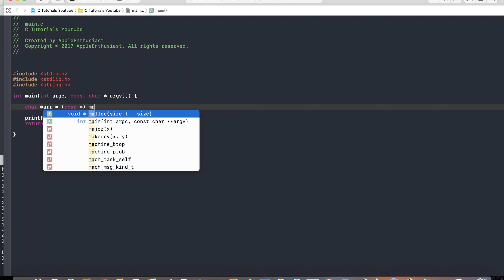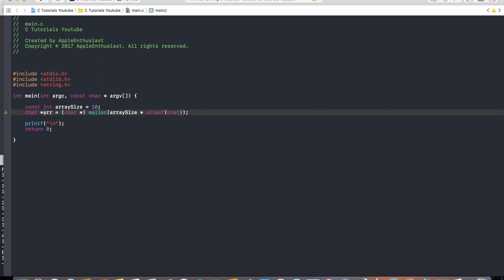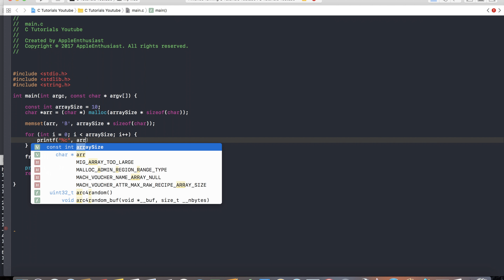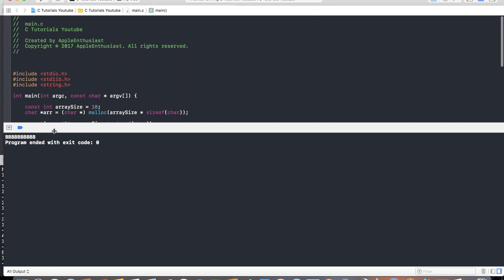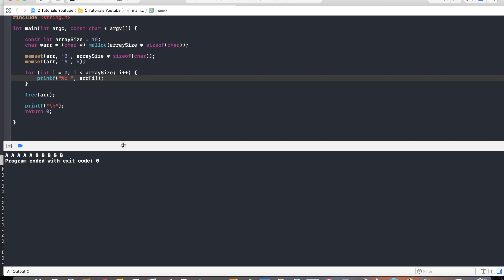C Programmieren mit Xcode - So verwendest du memset()